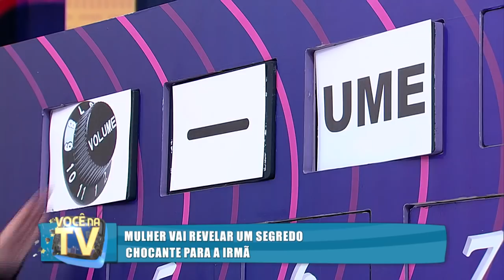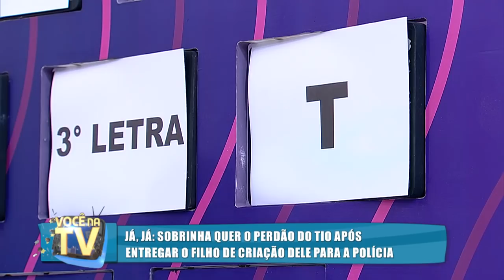Você na TV (27/09/18) | Completo